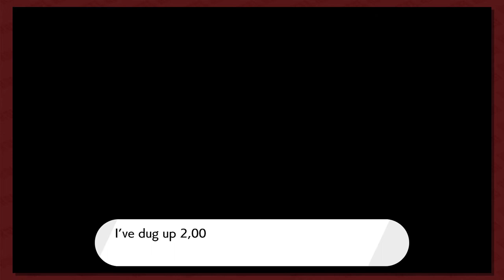Pokemon Sword: Isle of Armor DLC - Part 5: Mushroom Hunt | Button Smashing Let's Plays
Hey gang we're back in the groove with more Pokemon for your mind!